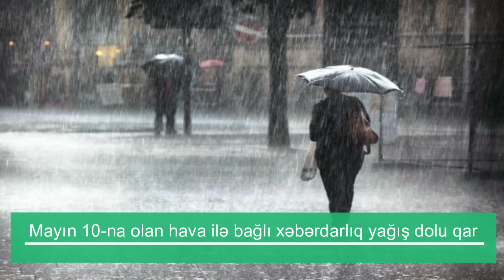Mayın 10-na olan hava ilə bağlı xəbərdarlıq yağış dolu qar